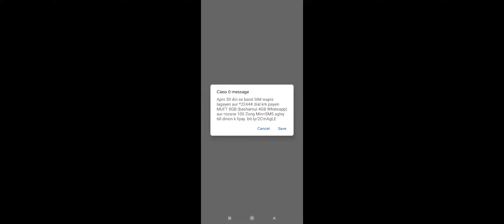Best Ever Compitative Match || Hard zone Rotation || Solo 10 kills 😍|| Samsung A5,A6,A7,A10,A20,Xmax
I want to entertain you and your family please give me permission to make a smile on your face 🙂
love you Dil say ❣️